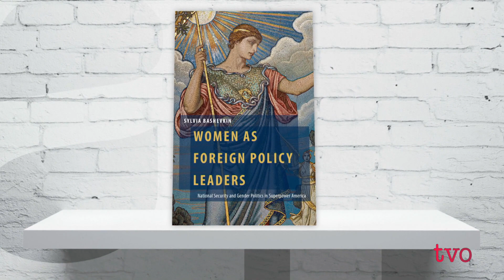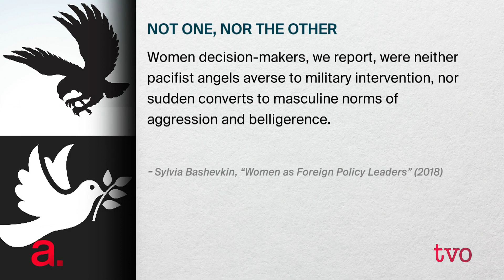Gender Politics from Atop the Hill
Sylvia Bashevkin joins The Agenda to discuss her book, "Women as Foreign Policy Leaders: National Security and Gender Politics in Superpower America," which focuses on four high-profile American political figures: Jeane Kirkpatrick from the Ronald Reagan years, Madeleine Albright from the Bill Clinton era, Condoleezza Rice from the George W. Bush presidency, and Hillary Clinton, Secretary of State in the first Barack Obama administration.